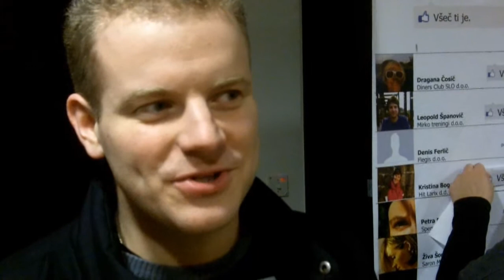Anketa med obiskovalci predavanja v Mariboru - ocena predavanja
Vtisi po predavanju "Kako uspeti na Facebooku" v hotelu Betnava v Mariboru. Preverite kdaj bo novo predavanje na